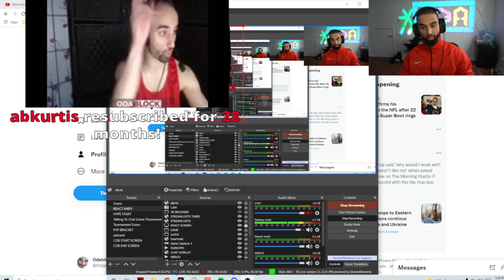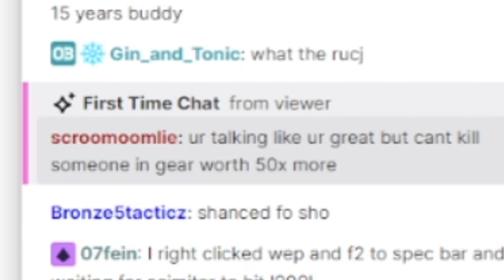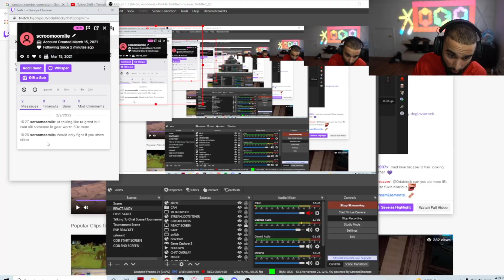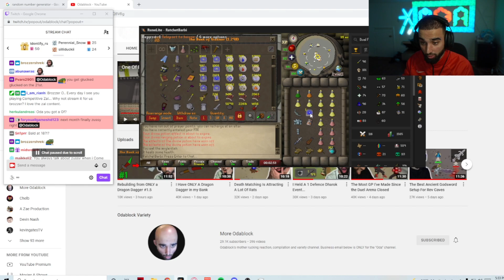Taking On 50 RoT Members Alone In Multi